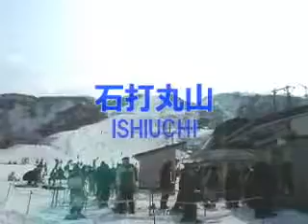Ishiuchi Maruyama Ski Resort SD